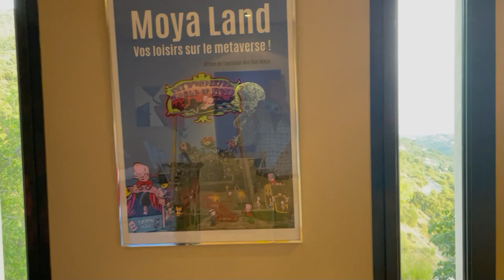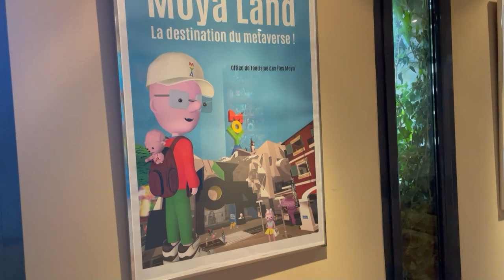Expo "Moya et le village global" Chapelle des pénitents Blancs Aspremont 06. le metaverse s'expose.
Exposition Patrick Moya
"Moya et le village global" du 19 août au 10 septembre.
dans le film des images de l'exposition, du vernissage et un extrait du film tourné dans le Moya Land de Second Life ou l'avatr de l'artiste visite le jumeau numérique de l'exposition.
le texte de présentation de l'exposition :

Grand lecteur de McLuhan lorsqu’il était étudiant à la Villa Arson, Patrick Moya n’a jamais renié l’héritage de ce
théoricien des nouveaux médias et du village global, en s’appropriant son célèbre « le message, c’est le médium », devenu pour lui « le médium c’est l’artiste, je suis le message ». Une formule qu’il transposera plus tard en assertion, sur laquelle repose toute son œuvre  : « je ne veux pas être le créateur mais la créature, plutôt Tintin qu’Hergé. »
On comprend pourquoi Moya fut si heureux d’avoir découvert en 2007 l’univers virtuel de Second Life, l’artiste étant devenu, par le biais de son avatar, une créature qui vit dans son œuvre.
C’est ce que vous découvrirez dans cette exposition, le monde virtuel de Moya venant à la rencontre du réel, sous la forme d’un « Office de Tourisme des Îles Moya » : reproduction en peinture des quatre îles et de toutes ses attractions, galerie de portraits peints de ses créatures virtuelles, mais aussi affiches, brochures et vidéos vantant cette nouvelle destination touristique.
Embarquement immédiat pour le métavers artistique de Patrick Moya.